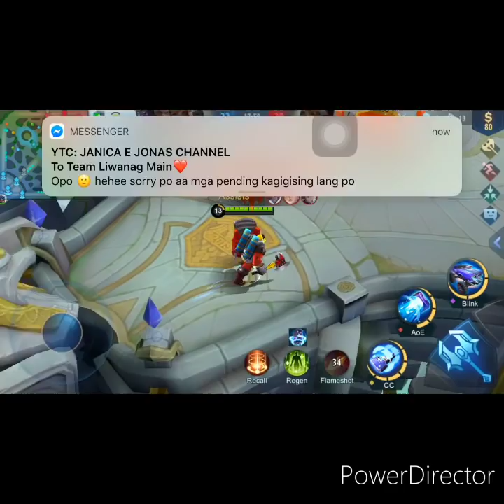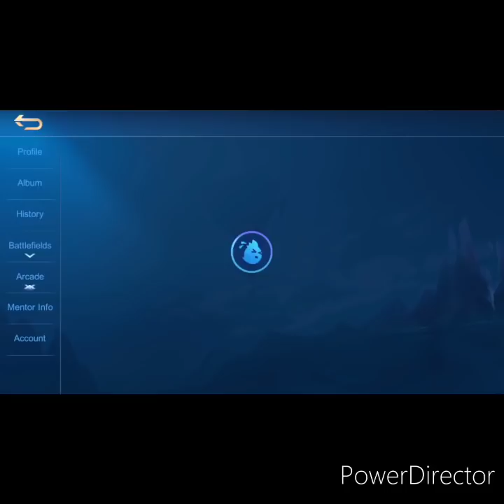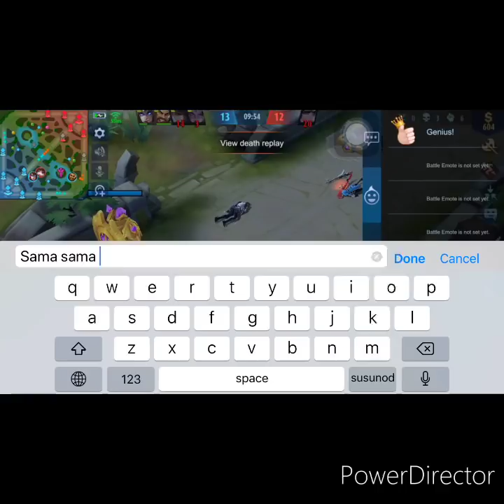2nd Game Vlog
Mix Vlog Channel Gaming Edition